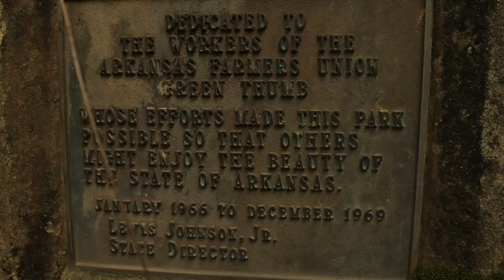LUCKY FIND // Folk Music Capital of the World and City Park Stone Amphitheater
Episode 2: Lucky Find, the Folk Music Capital of the World and City Park Stone Amphitheater

Our second leg of the trip took us to Mountain View, Arkansas deep in the Ozarks! Famed to be the Folk Music Capital of the World, we were interested to see what this place was about. When you're driving there you pass through many small towns, some in better shape than others, so we weren't exactly sure what we'd find. We got there relatively early in the afternoon, checked in and set up camp. The new owners of the campground are super friendly and have taken special care to maintain the property and are in midst of renovations. They apparently are following their dream of owning this park since they have always vacationed in Mountain View and love the music scene. The park offers two 'jam' session areas, one indoors - one outdoors for people to get together and play music. In normal circumstances this is the vacation town's high season and home to many folk music festivals.
As they say, music here is not only vital, it's the soul of this town. We hopped on bikes and took off to explore, downtown has an adorable park with pavilions where musicians gather nightly and jam out together. You're expected to come sit awhile and listen. We brought our quilt and dominos and did just that. Keep in mind we were here on a Tuesday night during a pandemic, so if there is music even then I can only imagine what it's normally like! The shops and restaurants give you a wholesome feel with southern favorites such as BBQ and an adorable (and packed) ice-cream parlor. Many of the businesses have awnings and some have patios with twinkle lights. It seems like a slower pace of life here and it's nice - a slice of Americana. The streets and neighborhood homes are also full of flowers; roses, peonies, iris, daffodils. All colors and even plants I've never seen all in full bloom. We had no idea all of this was hidden here. Getting back to our campsite, the cool night air, the church bells ring and the river adds to a relaxing evening. The next day we went literally right next-door to find a local park and open-air amphitheater, the City Park Stone Amphitheater. The ladies of the Green Thumb Society (who founded the site in the 60s) were out in the park tending to the garden.  As the hill rolls down to the river, stone steps and risers were built into the hill - around the trees - to create a large performance space complete with a stone bridge that arcs over the river to a main stag and balcony. The upper area by the parking lot, also includes several picnic areas with built in stone tables and BBQ grills. This is all within the forest and seems to also join to a trail. We had a great time exploring this area. Next up, Kansas!

Our Itinerary to Denver
Monday May 18th: Chapel Hill, TN
Tuesday May 19th: Mountain View, AR
Wednesday May 20th: Sand Hills State Park, KS
Thursday May 21st: Denver, CO